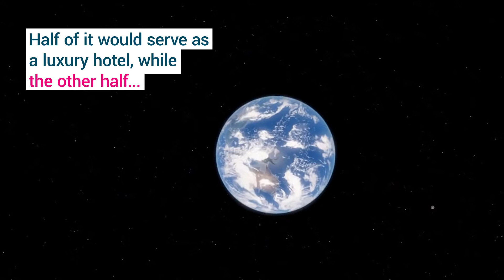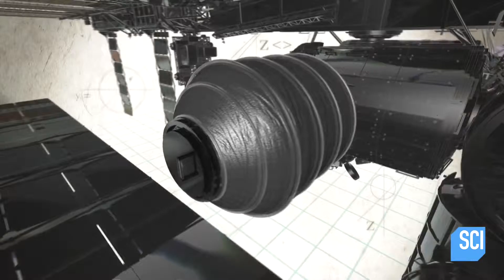Your next vacation could be in space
Ever since we first looked up to the stars, humanity has been dreaming of conquering space, the final frontier. Eventually, and gradually, we did it. We left our atmosphere, went to the moon, and built the International Space Station.